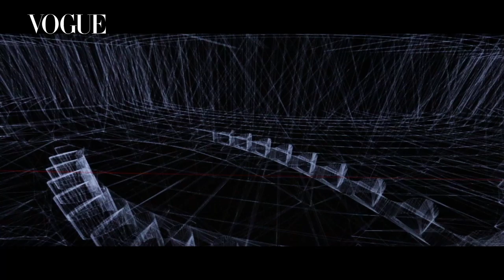盧廣仲的東京 murmur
【追蹤 VOGUE TAIWAN】
★LINE：VogueTaiwan